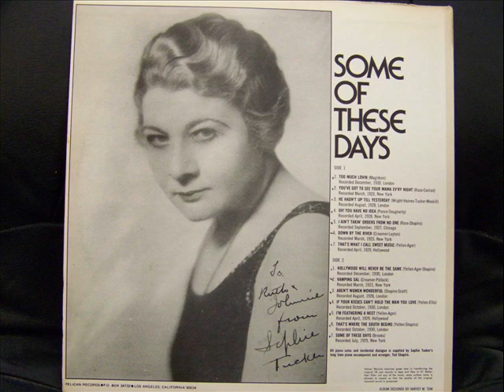SOPHIE TUCKER-"I'AM DOING WHAT I AM DOING FOR LOVE"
FROM THE FILM "HONKY TONK" THIS IS FROM A VICTOR 78 RPM RECORD.